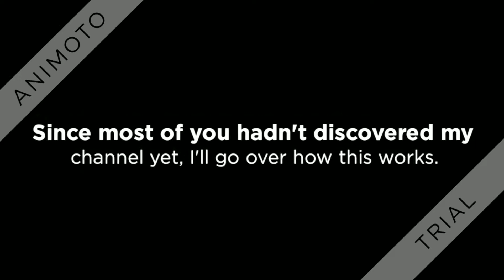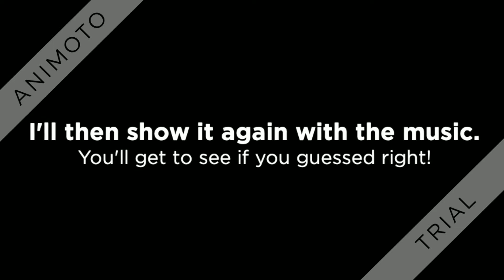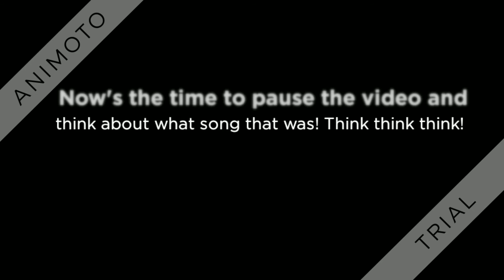Guess the Musical - RTHM Version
I haven't done a guess the musical since I used iMovie, so I decided it'd be fun to do another one :) This time, instead of doing someone from the Bratayley fandom or some famous person, I decided to do myself xDD

No QOTV because I want you to comment your results instead!

PS: Two if these were filmed at my Aunt and Uncle's house... And the other two were filmed in my room...

Goodbye!

I dare someone to make an edit of me to the Jigglypuff song xDD